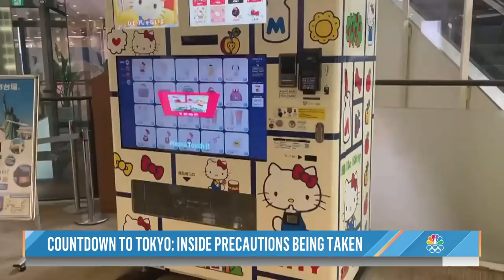Savannah Guthrie Details ‘Locked Down’ Life In Tokyo Ahead Of Olympics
Live from Tokyo, TODAY’s Savannah Guthrie talks about what life is like there ahead of the Olympics. “It’s super strict and very locked down,” she says, describing the battery of COVID-19 testing she’s had to go through. Because journalists are not allowed to leave their hotel, she says NBC’s Natalie Morales has started a walking club inside the hotel. Despite all the protocols, “there’s still a lot of excitement” about the Olympics, Savannah says.